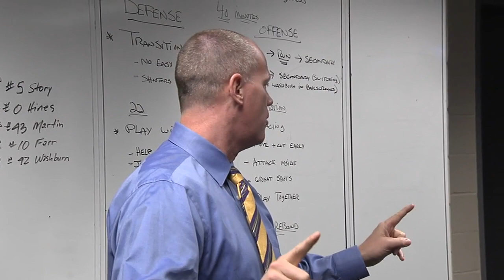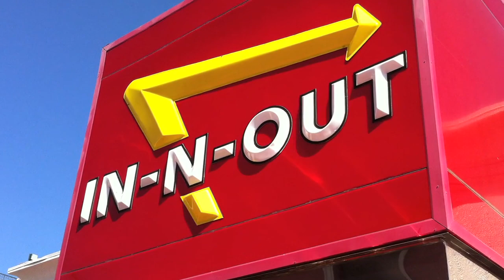2012 Pac 12 Champions